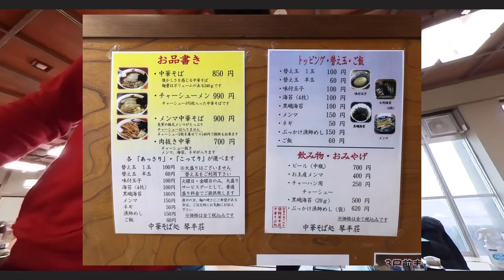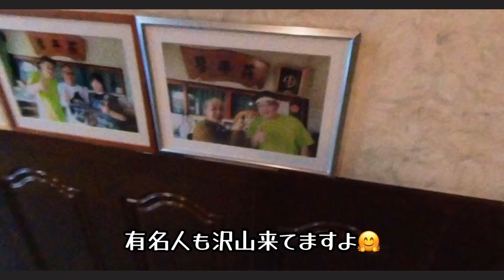【琴平荘】あの情熱大陸に出演♪ 旅館から転身、期間限定 幻のラーメン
鶴岡市三瀬にある期間限定のお店 琴平荘
旅館からラーメン屋に転身、テレビ番組にも出演するほどの大人気店に行って来ました😃
大行列の絶えない幻のラーメンは、最高の一杯でしたよ♪

VLLO
insta360